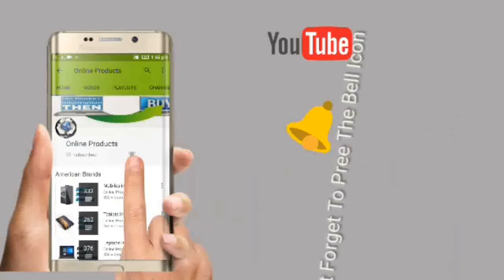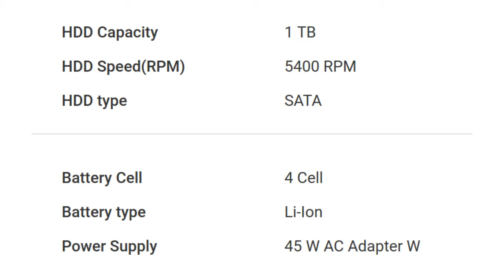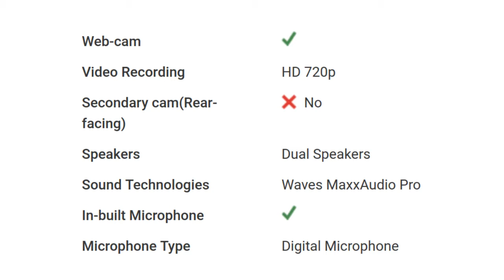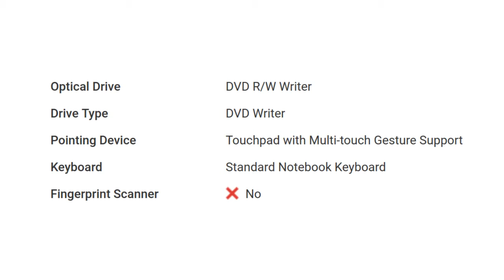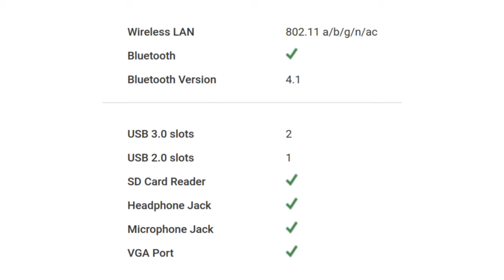Dell 15 3568 (A553503UIN9) Specification